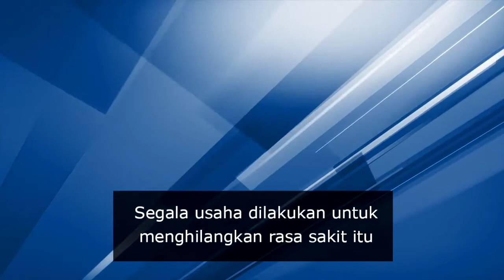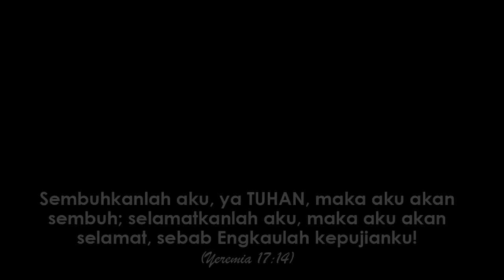Desama Hia : Sembuh dari Cedera di Kepala / Back Head Injury Healed in KPPI (English Subtitle)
Desama berasal dari kecamatan Gomo – kabupaten Nias Selatan yang terletak di pulau Nias propinsi Sumatra Utara.

Pada tahun 2014, dia pindah ke Tebing Tinggi – Sumatra Utara untuk melanjutkan pendidikan.

Pada hari Sabtu siang di bulan Juli 2017, sebuah mobil dengan kecepatan tinggi menabrak sepeda motor yang dinaiki oleh Desama dan temannya yang membuat Desama terlempar dari sepeda motor. Tubuhnya tergeletak di aspal jalan. Dia tidak sadarkan diri. Temannya segera membawanya ke rumah sakit di desa Pon, Tebing Tinggi dan memberitahukan tentang kecelakaan ini kepada kakak kandung Desama.

Desama dirawat di ruang ICU selama 1 minggu dalam kondisi kritis dan tidak sadarkan diri. Dia sempat muntah sebagai pertanda bahwa dia mengalami gegar otak. Dokter membersihkan dan mengobati luka-luka pada lutut kiri dan kanan serta siku tangan kirinya. Pelipis kiri, bibir kiri atas dan ujung mata kirinya yang robek harus dijahit. Total ada 35 jahitan. Beberapa buah gigi bawahnya copot dan gusi atasnya terdorong ke belakang. Dia sering meronta-ronta tanpa disadarinya, sehingga tangan dan kakinya harus diikat oleh petugas medis.

Desama Hia comes from Gomo sub district – South Nias district which is located on the island of Nias, North Sumatra province.

In 2014, he moved to Tebing Tinggi – North Sumatra province to continue his education.

On Saturday afternoon in July 2017, a car at high speed crashed into the motorcycle that Desama and his friend were riding which knocked Desama off the motorcycle. His body was lying on the asphalt road. He was unconscious. His friend immediately took him to the hospital in Pon village, Tebing Tinggi and told Desama’s sister about the accident.

Desama was treated in ICU (Intensive Care Unit) for one week in a very critical condition and was unconscious. He had vomited as an indicator that he had concussion. Doctors cleaned and treated wounds on his left and right knees and elbows on his left hand. The torn on his left forehead, the upper lip and the edge of his left eye required stitches. Totally there were 35 stitches. He got a few loose lower teeth and his upper gum was pushed back. He often struggled without realizing it, so that his hands and feet had to be tied by medical personnel.

kppi.or.id